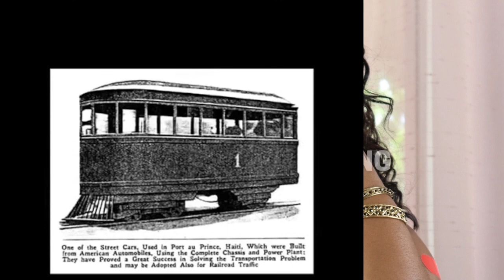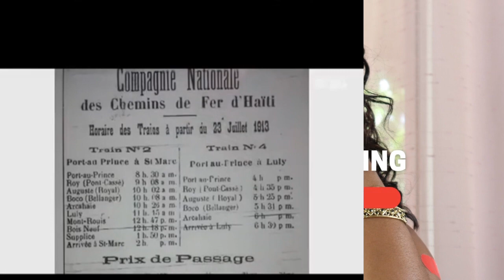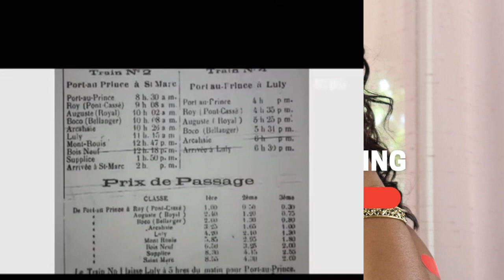men ayiti granparan mwen yo tap jwi